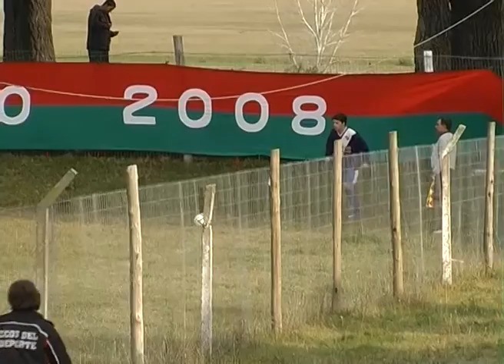Indirecto.com.uy DeContra San Martín campeón del Preparación 2013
Material de Canal 2 Doblevisión San Carlos: Final Torneo Preparación "Ramón Barboza" 2013 San Martín 2:0 Colón de San Carlos. Goles: Maikel Ferreira y Santiago Dartayette. Imágenes: Fernando Rodríguez.